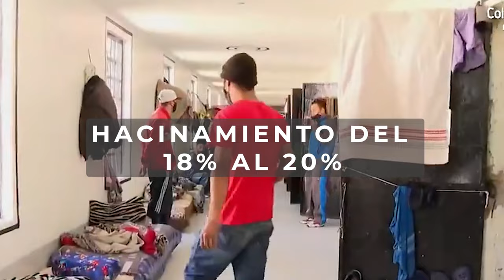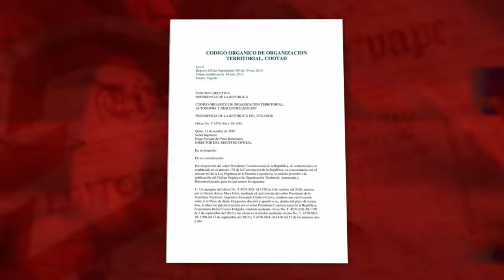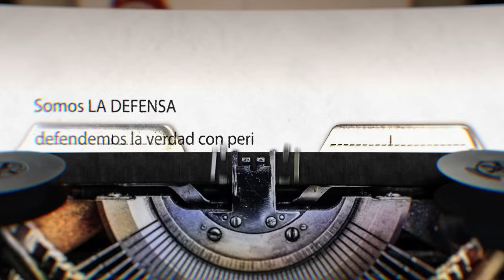|LA NOTA| - La cárcel de Machala no da más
Pese a que el control de las cárceles ya está en manos de la fuerza pública, en Machala exige su reubicación. La consideran un riesgo y una barrera dentro de la ciudad. La Alcaldía de Machala destinará 3 hectáreas para una nueva construcción que esperan que el Gobierno de Daniel Noboa la acoja.

Facebook ® / ladefensaec
Instagram © / ladefensaec
TikTok • / ladefensaec
Reporta: Mercy Castro
Cámaras: Johnattan Bedon
Edición: Johnattan Bedon
Audio: Mario Avila